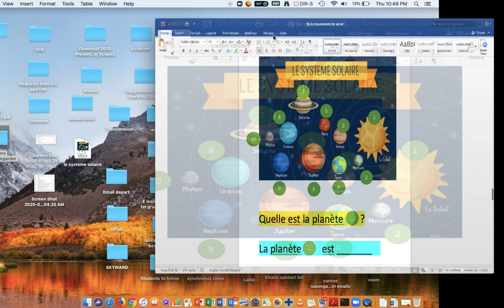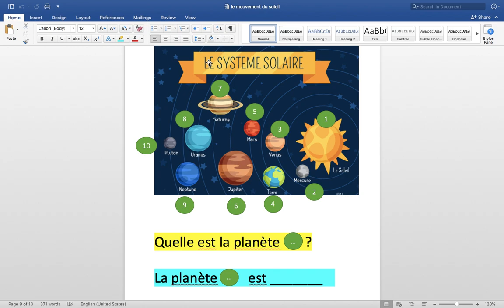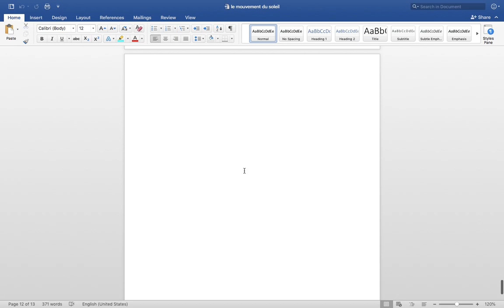#62 le systeme solaire terre soleil lune